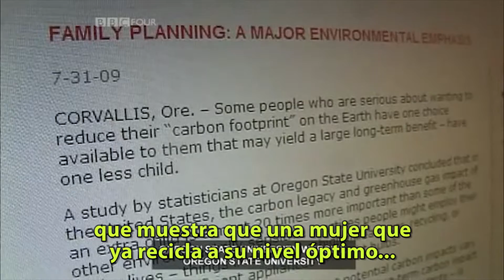Doug Stanhope - El aborto no contamina - Subtitulado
Doug Stanhope - Abortion is green - Spanish Subtitles

Un mensaje de esperanza en este desolado milenio.